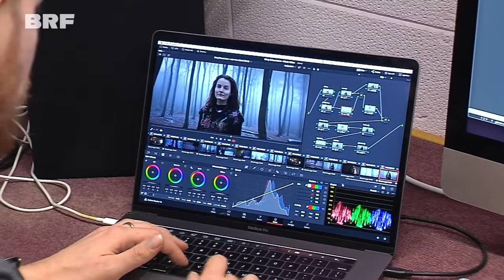Mary Schumacher macht Musik aus dem Herzen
Mary Schumacher ist Musikerin aus Leidenschaft. Bei ihrem neuen Song "Inner Run" begleitet sie sich selbst auf der Gitarre. Mit dem ostbelgischen Filmemachers Chris Eyre-Walker hat die Sängerin das Thema des Songs visuell zum Leben erweckt. Der Musikclip wurde in Elsenborn und Rodt gedreht und das Resultat kann sich sehen lassen.